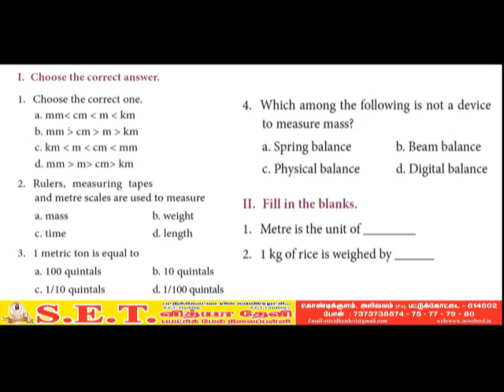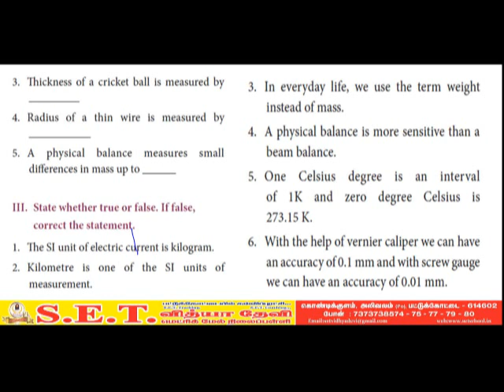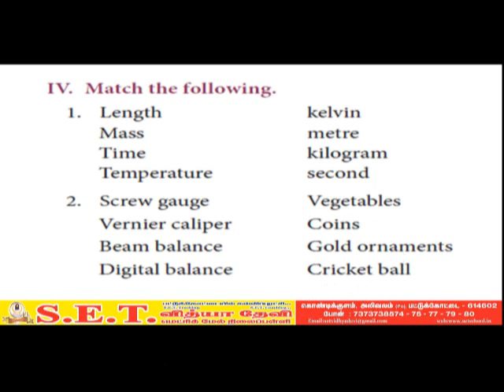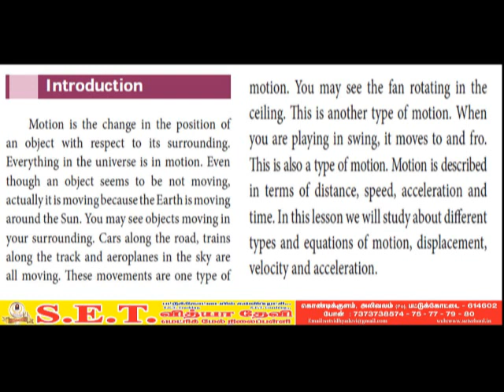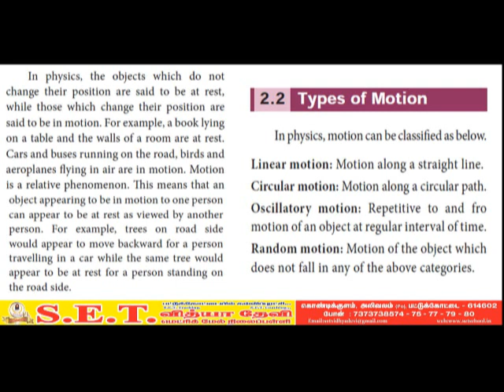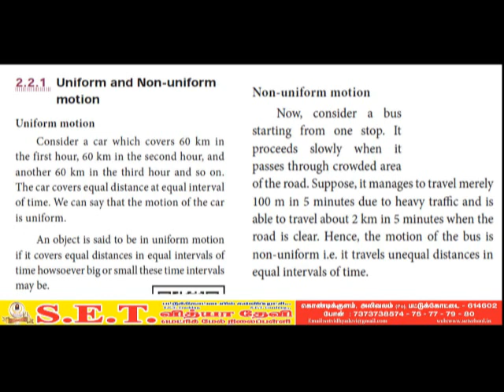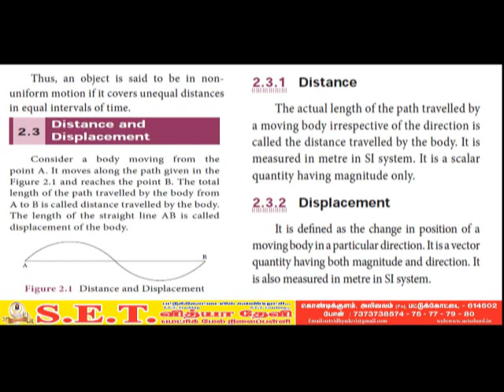IX Science Measurement One Mark Questions and Motion Part 1